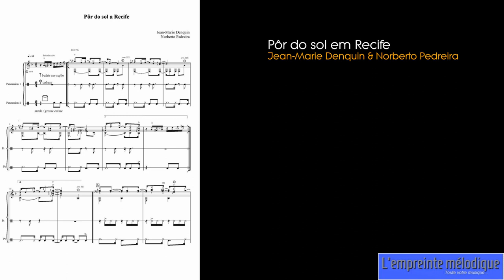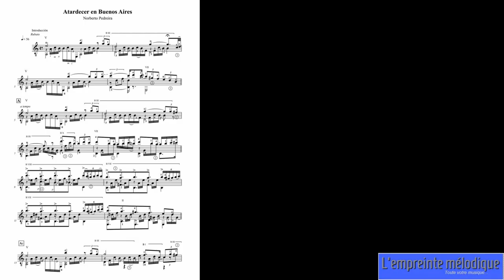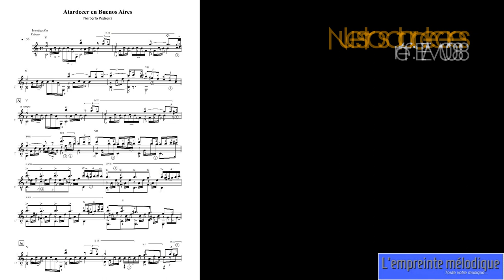Nuestros atardeceres, Jean-Marie Denquin & Norberto Pedreira (référence EEM 0088)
“Nuestros Atardeceres”
Le recueil de cinq pièces pour guitare et percussions (“Nuestros tardeceres”). Destinées aux élèves de guitare et de percussions de différents niveaux, les compositions s’inspirent de rythmes latino-américains tels que le candombe, le tango, la bossa-nova, le son cubain…
(référence EEM 0088)